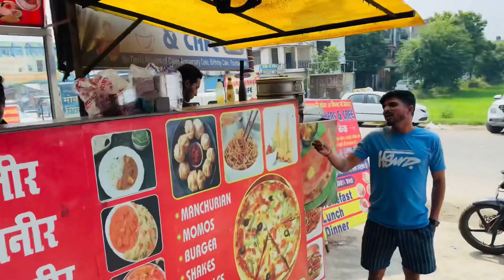Subah subah paratha khane pahuc gaye. 346/365.